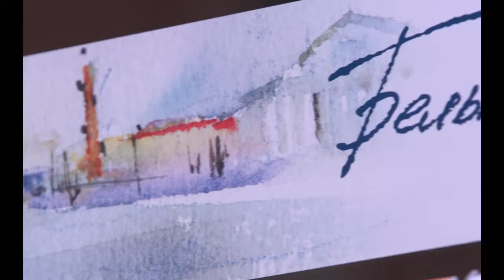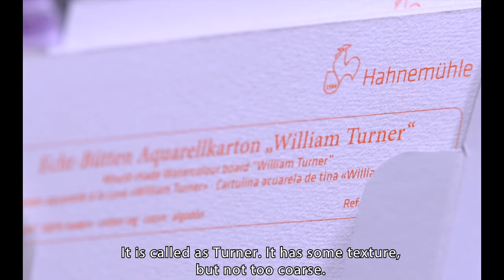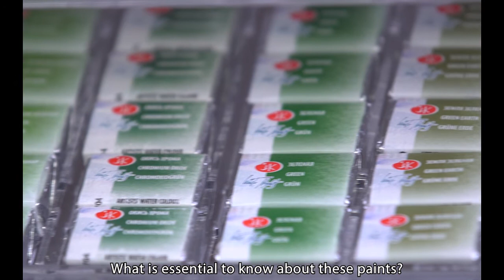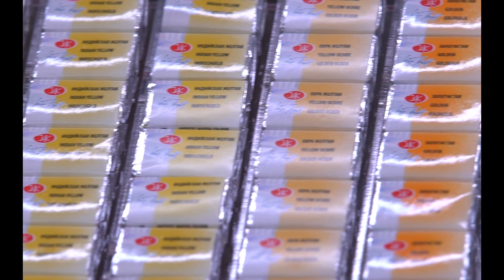Konstantin Sterkhov's watercolour masterclass. Lesson 1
Artistic paints plant "Nevskaya Palitra" presents a series of masterclasses on watercolor painting with Konstantin Sterkhov.

Lesson 1. Acquaintance with materials